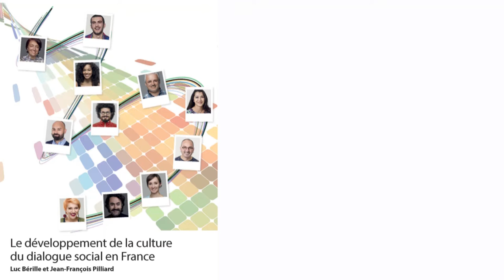Le développement de la culture du dialogue social en France - cese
Avis rapporté par M. Luc Bérille et M. Jean-François Pilliard au nom de la section du travail et de l'emploi, présidée par Mme Sylvie Brunet.
Le dialogue social recouvre toutes les formes de négociation, de consultation, d’information et de concertation, à quelque niveau que ce soit, entre représentant.e.s des salarié.e.s, des employeur.euse.s et éventuellement des pouvoirs publics, sur des questions économiques et sociales d’intérêt commun.

Le dialogue social mobilise généralement un grand nombre de règles et d’institutions dont la conception et l’analyse relèvent en particulier des spécialistes du droit social. Mais il renvoie aussi à des représentations et à des pratiques des acteur.rice.s des relations professionnelles et de la société elle-même qui s’enracinent profondément dans notre histoire sociale. Cette dimension culturelle fait précisément l’objet de cet avis.

Renforcer la culture du dialogue social dans notre pays implique, en premier lieu, de la part des organisations qui en sont parties prenantes et des pouvoirs publics, la capacité à communiquer clairement sur sa contribution au fonctionnement d’un Etat démocratique et sur son utilité pratique pour les entreprises et les collectivités publiques. Le dialogue social constitue un facteur d’équilibre et de dynamisme pour les collectifs de travail (entreprises et collectivités publiques) ; il permet aussi d’assurer la participation des travailleur.euse.s et des employeur.euse.s aux différentes formes d’action publique qui ont pour fondement le travail et la production (protection sociale, formation professionnelle, politique industrielle…).

Le champ matériel du dialogue social tend à s’élargir à mesure de l’évolution des questions posées au monde du travail. L’adaptation de notre modèle productif à l’objectif de transition écologique dans ses déclinaisons nationale, européenne et internationale conduit ainsi à intégrer de nouveaux acteurs, à décloisonner des espaces de réflexion et de concertation, à concevoir à partir du noyau du travail et de l’entreprise une structure concentrique du dialogue s’ouvrant à chaque niveau à d’autres thématiques et à d’autres partenaires.

En outre, le développement des technologies numériques est un puissant facteur de transformation des emplois, des métiers et des organisations du travail. Cette évolution technique constitue aujourd’hui un objet de concertation et de négociation mais elle ouvre aussi des perspectives de transformation du dialogue social lui-même, en agissant sur les collectifs de travail et en ouvrant sur de nouvelles formes d’engagement et de militantisme.

L’importance de ces enjeux contemporains appelle à un meilleur partage des fondamentaux du dialogue social dans l’ensemble de la société. Dans la poursuite de cet objectif, la responsabilité de tous les acteurs se trouve engagée. Quant à l’Etat, il se trouve d’emblée interpellé à un double titre. Son exemplarité comme employeur est d’une part, essentielle : la plupart des recommandations de cet avis concernent aussi le dialogue social dans la Fonction publique. L’Etat est, d’autre part, tenu de garantir une réelle participation des partenaires sociaux à l’élaboration des normes générales sur le travail et l’emploi, dans le respect des prérogatives du législateur.

Certains aspects de l’héritage culturel associé au dialogue social peuvent aujourd’hui apparaître comme des freins ou des insuffisances et d’autres, au contraire, comme des atouts. Dans la période de doutes que traverse la France et l’Union européenne, il est impératif de cultiver la part la plus positive de cet héritage pour impulser une nouvelle dynamique de dialogue qui soit à même de conforter notre démocratie sociale en lui ouvrant de nouvelles perspectives.